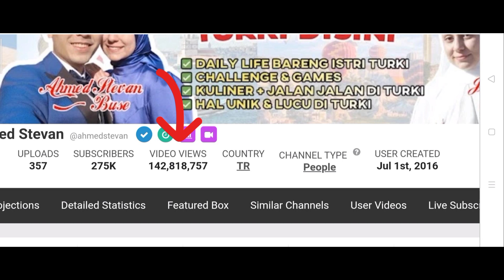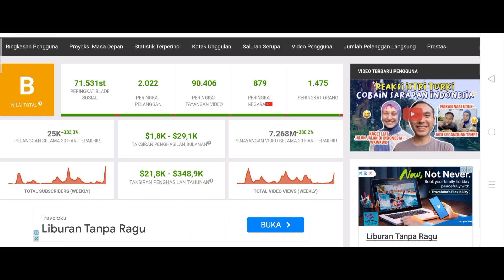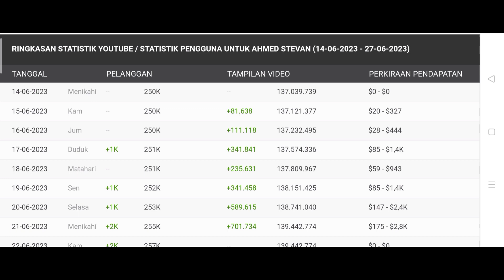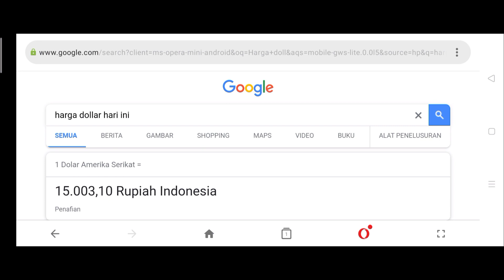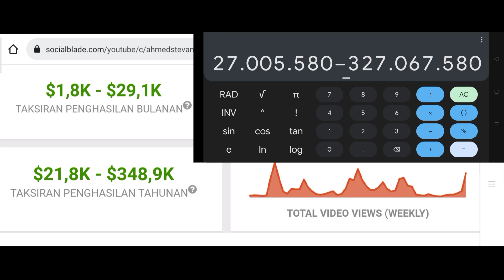Gaji Youtube Ahmed Stevan Terbaru 🤑💸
Hello Guys saya review gaji Youtube terbaru dari Ahmed Stevan semoga bermanfaat 🙏